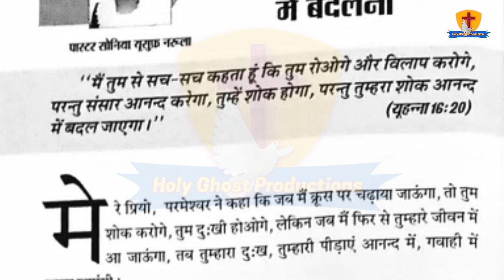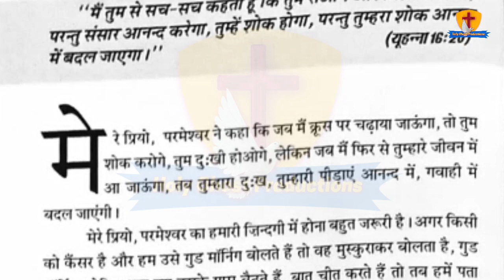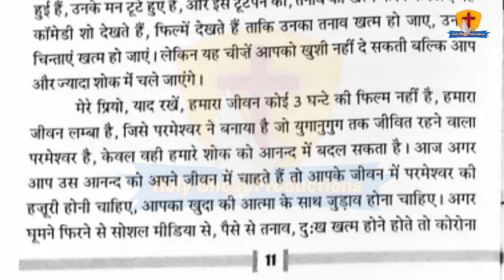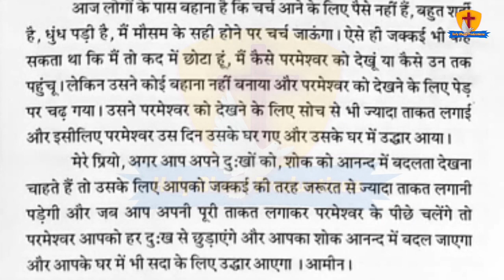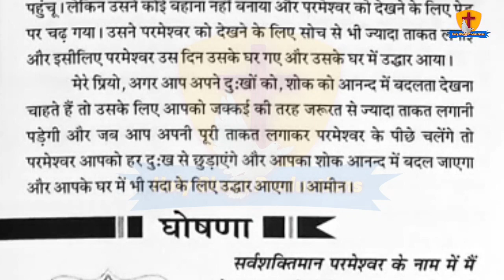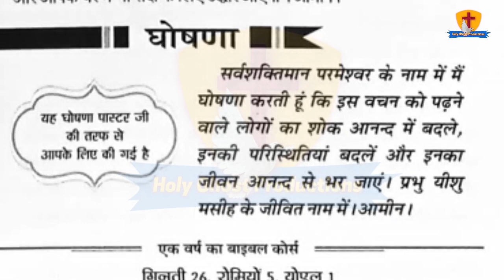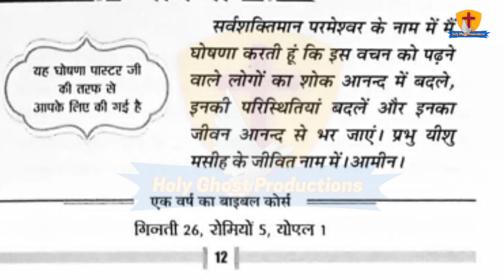मेरी भविष्यवाणियों की पुस्तक || 6-8-2021 || by Pastor Sonia Narula || Ankur Narula Ministries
meribhavishyavanikipustak 6/8/21